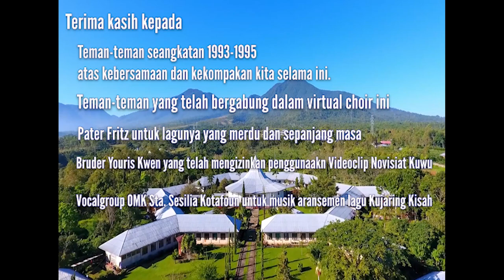Kujaring Kisah Bersama Alumni Novisiat Kuwu Angkatan Pertama 93-95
Terima kasih kepada semua yang sudah berpartisipasi dalam Virtual Choir Alumni Novisiat Kuwu-Ruteng Angkatan Pertama tahun 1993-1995.
Terima kasih kepada Lee Teko atas musik dari OMK Sta. Sesilia Kotafoun, Bruder Youris Kwen, SVD dan Pater Fritz Meko, SVD atas videoklip dan lagunya.
Untuk teman-teman seangkatan, terima kasih atas kebersamaan dan kekompakan kita selama ini.
Semoga Tuhan selalu membimbing kita dalam menjaring kisah dan panggilan hidup setiap kita.